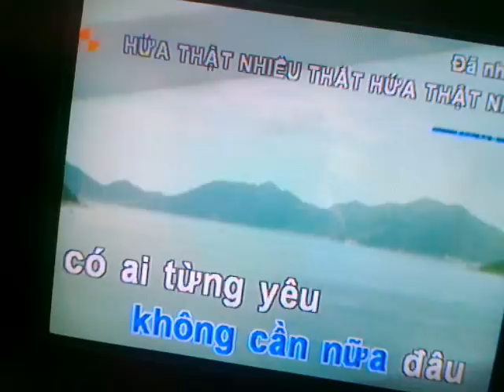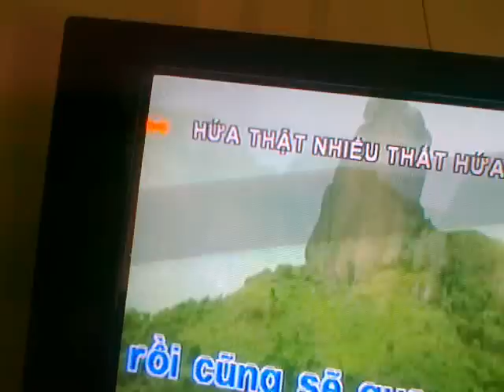Hua' That Nhieu....( Quang Loc )